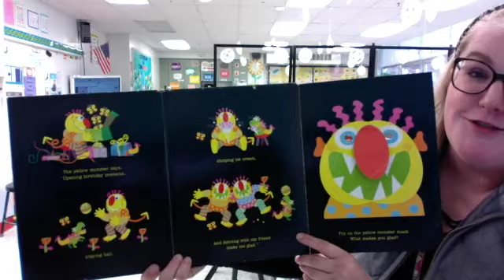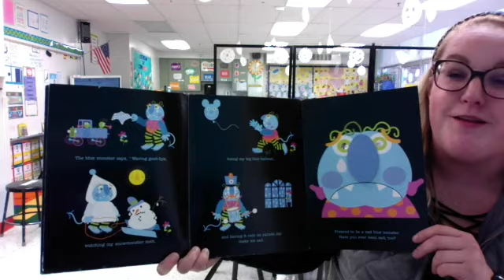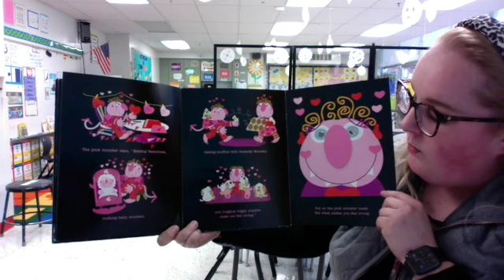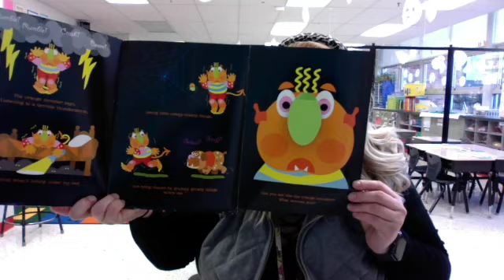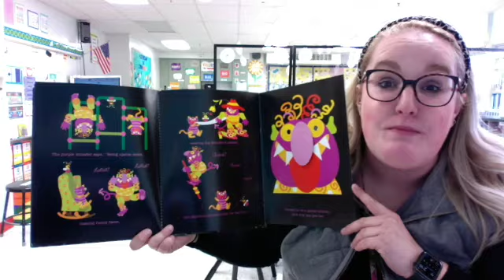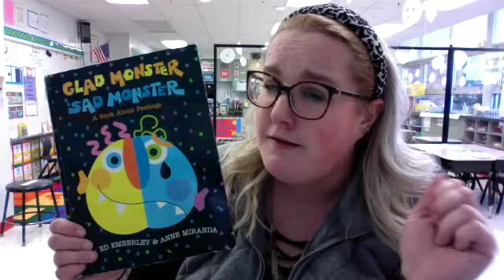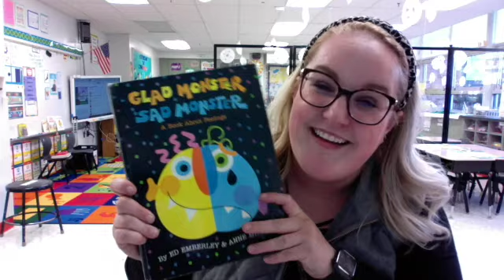Glad Monster Sad Monster Read Aloud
This video is about Glad Monster Sad Monster Read Aloud